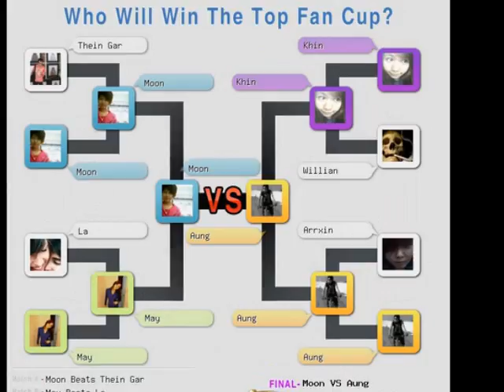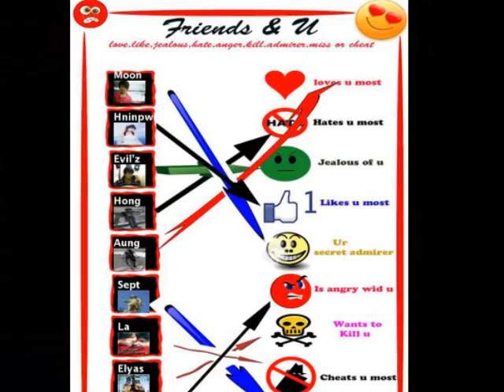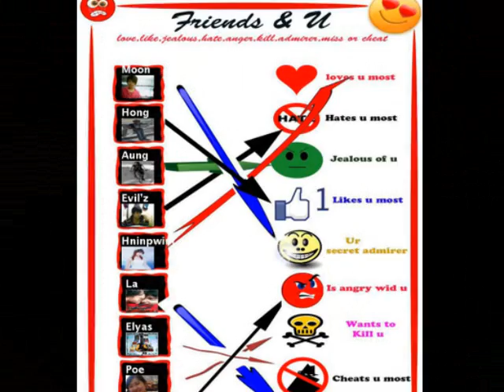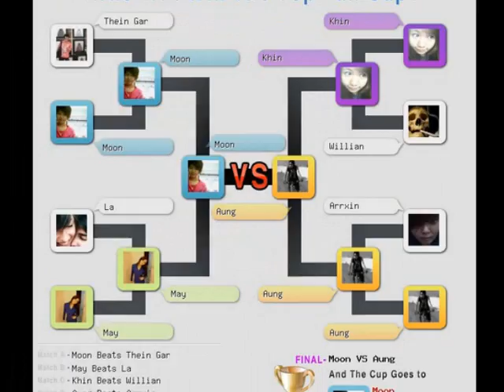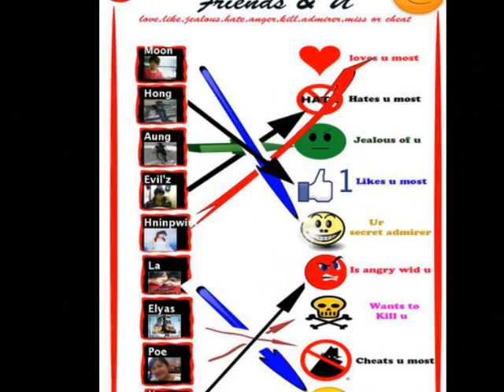ထူးအိမ္သင္ အမွတ္တရ (၁၄/၈/၂၀၁၁)